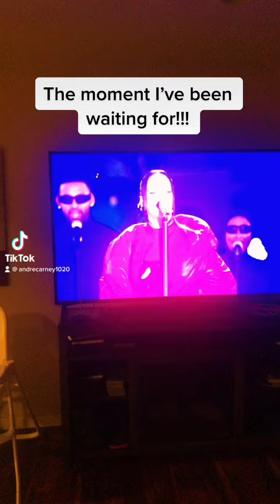Rihanna’s performance at the super bowl 2023.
The Queen of R&B has Returned and has did the best performance ever!